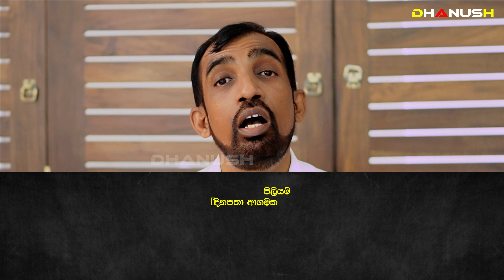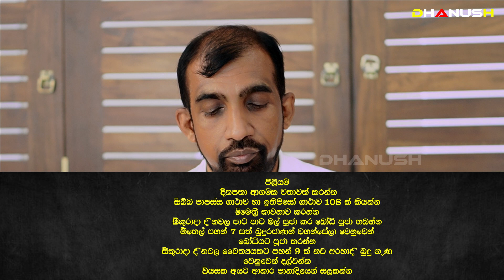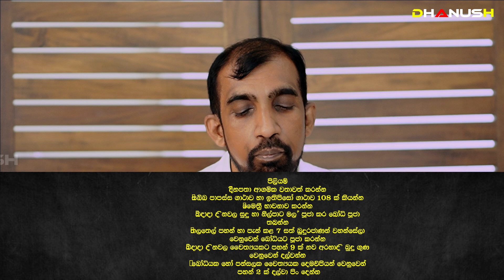“අද දුප්පත් මේ ලග්න හිමියෝ 2023 නේ සුපිරි කෝටිපතියෝ වෙනවා” 2023 සම්පුර්ණ ලග්න පලාපල හා පිළියම්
🔴 ඔබේ ජීවිතේ 2023 අනතුරේද ? ග්‍රහ මාරු නිසා 2023 රට මාරුවෙන හැටි | 2023 රටට වෙන්න යන දේ  👇👇

2023 Awurudu Lagna Palapala | 2023 අලුත් අවුරුදු ලග්න පලාපල | 2023 Yearly Horoscope | 2023 Horoscope |Monthly Horoscope | Lagna Palapala

➤ ප්‍රභල ග්‍රහ මාරු නිසා මේ ලග්න වලට වෙන්න යන දේ

Seth Kavi - සෙත් කවිඅත්භූත_සිදුවිම් Ghost Manthara_Gurukam ghosthunters halloween Mahalakshmi විශ්ව_ශක්තිය paranormal විශ්ව_ශක්තිය අත්භූත_සිදුවිම් අත්භූත_ස්ථාන#Ganesha